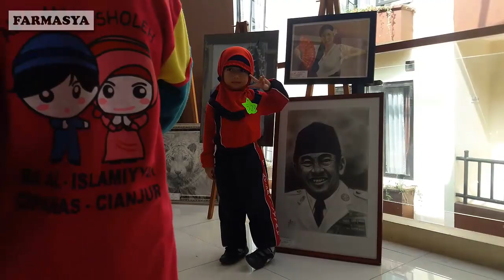Anak Kecil Ikut Demo 2 Desember 2016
Anak Kecil Ikut Demo 2 Desember 2016. Vlog kali ini kita akan membicarakan seputar demo 2 Desember 2016. Di sepanjang perjalanan dari Jakarta menuju Cipanas Puncak kemarin yaitu tanggal 1 Desember 2016,kami menjumpai beberapa anak kecil di pinggir jalan bersama para orang dewasa menuju arah Jakarta, apakah itu massa yang akan datang atau bukan ke demo 2 Desember 2016 di Jakarta? Semoga saja di tanggal 2 Desember 2016 ini terjadi aksi damai tanpa ada korban anak-anak maupun dewasa. Dan semoga kita bisa menjadi generasi penerus bangsa yang lebih baik lagi. Dan jangan sampai ada anak kecil berantem atau anak kecil tawuran.

Farmasya Art Clip's YouTube is under management of:
"rara & metha" "FarmasyaArtClip" "sisters" "squishy" "slime" "slimer" "mainan" "anak-anak" "toys" "playground" "kindergarten" "how to" diy tutorial "do it yourself" todler toys play children kids